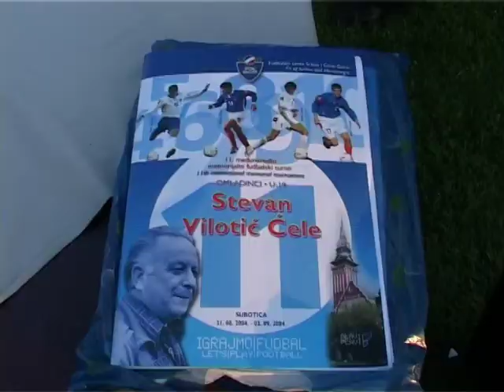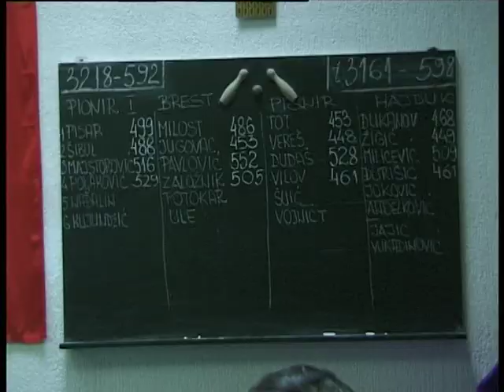Sportski Kutak 06.09.2004.